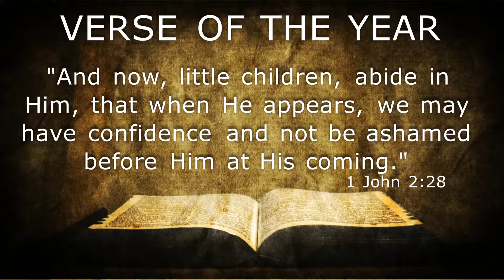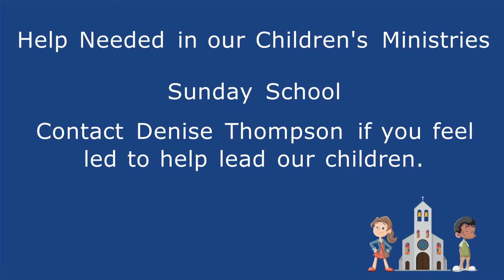Sunday Morning Praise Team- Sept 26 2021